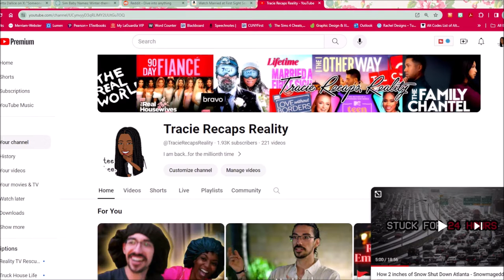Married At First Sight | S17: E17 | Becca is sick...of Austin | RECAP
MAFS Denver
S17, E17 - Crash and Bond

E18 WILL BE POSTED LATER TODAY/TONIGHT!!

Sorry this review is so late! New Vids have a set day now of Fridays!! I'll try to post Thursdays when possible, but no later than Friday from this point on.

***My reviews are based ONLY on the episode.Do not post outside spoilers in my comment sections of any of my videos please.

New Videos posted Fridays as of 2/25